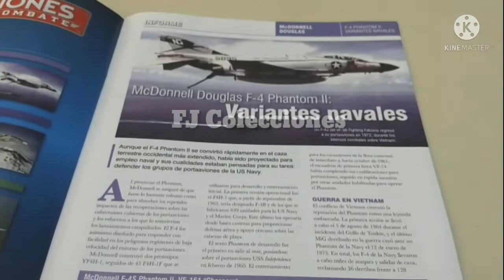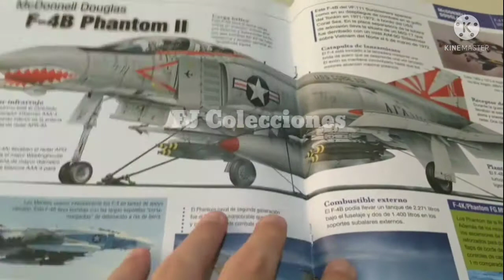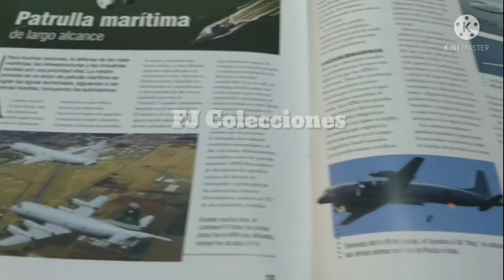Aviones de Combate | F-4EJ Kai Phantom II (Japón) - Salvat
Hola, les comparto la entrega número 17 de la Colección de Aviones de Combate de Salvat, el genial F-4EJ Kai Phantom II de la Fuerza Aérea de Japón.
Escala 1/100.